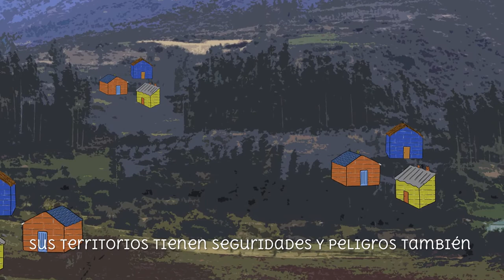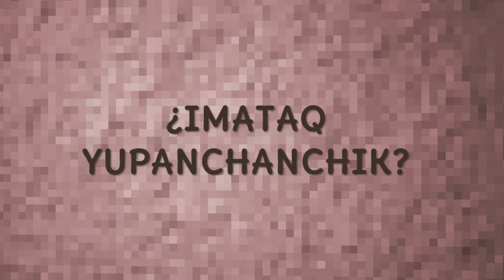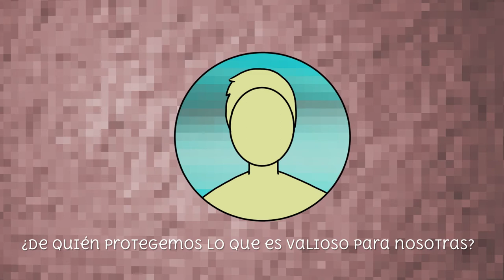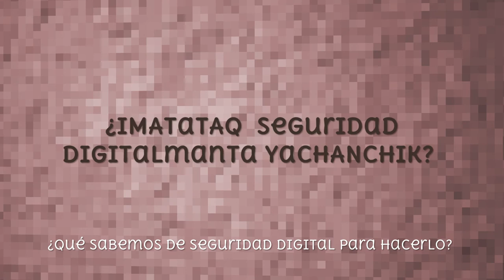Wiskaku ayllu 3 : Digital manchachiq (Riesgo digital)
Urqukunapiqa wiskakukuna achka uywakunawanmi yachanku, pumahina, atuqhina ankahina, paykunam wiskakuta mikunku, wiskakupa awqankum kanku.

Wiskakupa machayninqa sumaq rumikunawan takyachisqam lluqsinkuptinqa willanakunkum, ima kaptinpas kuskam machayman kutimunku.

Runakunapa llantankuqa hawka kawsakuyniyuqmi manchachikuqniyuqpas.

Internetpi kaspapas chaynallataq, tukuy ima digital pacha sapa punchaw ruwananchikmi, sapa punchawmi silularta qawanchik, chayraykum allinta riqsinanchik, masinchikkunahinata, chaymi yachachiwanchik imayna allin  mana allin kasqanchiktapas.

Tapukunchikman: ¿Imataq yupanchanchik? Sara tarpusqanchikpas kanmanmi, musuq maytupas, silularpi futunchikkunapas, correo electronicokuna, bancopi cuentakunapas, karu masinchikkuna, llapa kikinchikpa willakuykuna tukuy programakunawan rurasqanchik.

Achkam willakuy aypukunanchik, yachakusqanchikta tukuy ima runakuna yanapaqninta, ichaqa, kikinchikmanta mana pipas yachananta willakuykunapas kanmi.

¿Pimantataq kikinchikpa kasqanta amachanakunchik? Yantapa hawanman imatapas hinaykunchikmi paraptinqa, llapanchikrayku hatarikuptinchikpas masinchikkunata willakuyninta amachayta munanchikmanmi.

¿Imaynanpitaq kikinchikpa willakuyninchikta amachananchik? ¿Hichpapi musuq runakunata qawarqanchikchu, utaq silularpi hukman willakuykunatapas? ¿Icha pipas ayllunchikta manchachikuchkan?¿Hayka pachapitaq tukuy munasqanchikta amachanchikman? ¿Haykatataq kay seguridad digitalmanta yachanchikman / Imatataq seguridad digitalmanta yachanchik?

Kayqa kikinchik hamutananchikmi, kunanmi qallarichwan. Mana imapas manchachikuy kaptinqa, huk antivirustam silularninchikman churanchikman, huk silularninchik waqaychaq programata, mana allin suwa programakunamanta amachananpaq.

Sichus ancha manchachikuymanta hamutaptinchikqa, astawanmi yachananchik tukuy imata llapanchik waqaychanakunanchikpaq.
En los cerros, las vizcachas viven con muchos otros animales, como el puma, el zorro y el águila, que se alimentan de ellas, por lo que son su principal peligro.

Las madrigueras de las vizcachas son seguras, las piedras las protegen, y cuando salen, se avisan si hay peligro y vuelven juntas a ella rápidamente.

Para las personas, sus territorios tienen seguridades y peligros también.

Cuando estamos en internet es igual. El espacio digital está relacionado con nuestro cotidiano: a diario usamos el celular, por lo que es importante conocer este espacio a fondo, establecer vínculos y conocer los riesgos y vulnerabilidades.

Podemos preguntarnos: ¿Qué es valioso para nosotras? Puede ser el maíz que hemos sembrado, un libro nuevo o las fotos que tenemos en el celular, los correos electrónicos, la cuenta bancaria, nuestros contactos, mucha información nuestra que vamos acumulando en los programas que usamos, pues hay mucha información que seguro queremos compartir: lo que vamos aprendiendo y lo que puede ayudar a otras personas, pero hay también información personal que no queremos que nadie más vea.

¿De qué o quién protegemos lo que es valioso para nosotras? Ponemos un techo sobre la leña para que no se moje cuando llueve, podemos querer proteger amigas y amigos o alguna información cuando participamos de una lucha social.

¿Qué tan necesario es que protejamos lo que es valioso para nosotras? ¿Hemos visto personas extrañas muy cerca o mensajes inusuales en el celular? ¿Nuestra comunidad está siendo amenazada por alguien de afuera?¿Qué tanto tiempo podemos dedicar para proteger lo valioso? ¿Qué tanto creemos que debemos saber de Seguridad Digital para hacerlo?

Es un análisis muy personal que podríamos empezar a hacer ahora: si creemos que nuestro riesgo es bajo, podemos instalar un antivirus en nuestro celular, un programa que cuida nuestro celular de otros programas que quieren tomar información de él o cambiar su comportamiento sin que lo sepamos.

Si creemos que nuestro riesgo es alto, deberemos entonces aprender más de las herramientas que tenemos disponibles para cuidarnos.